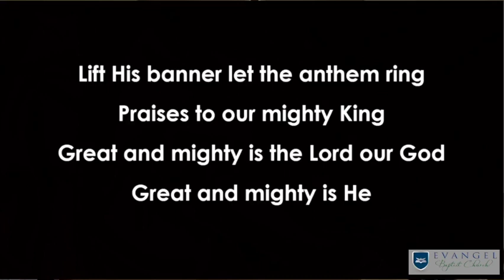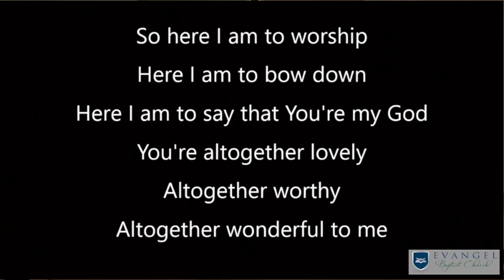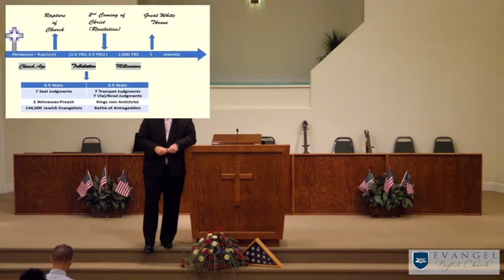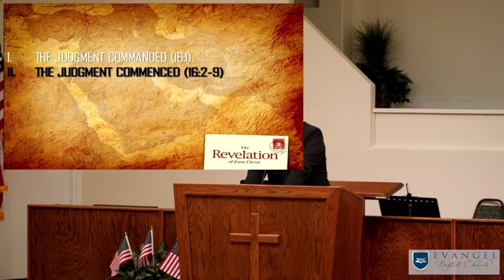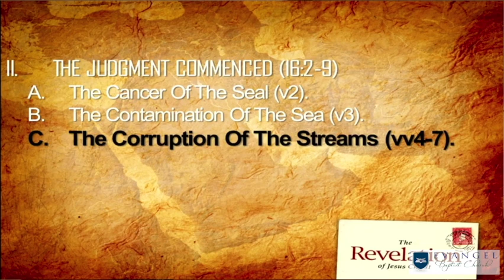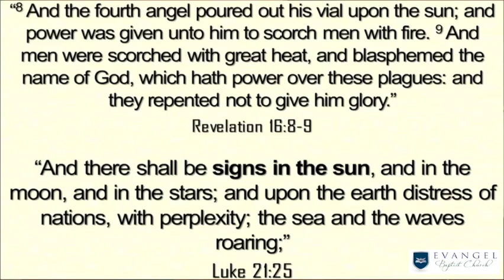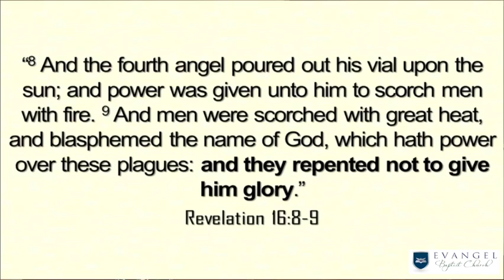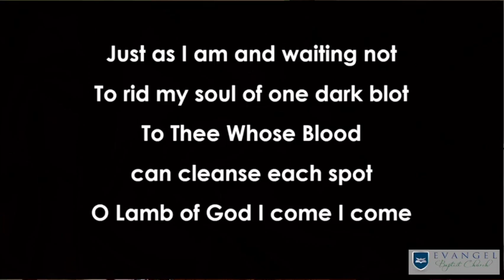THE VIALS OF GOD'S WRATH POURED OUT